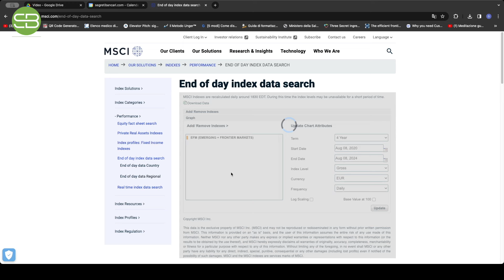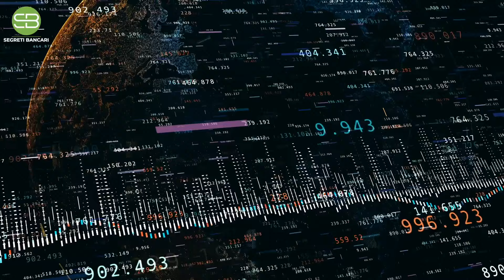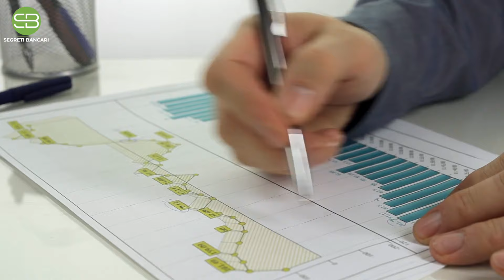[Podcast #217] STRATEGIE in vista della VOLATILITÀ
Dopo anni di salita dei mercati l'autunno si preannuncia volatile. Ma questo non è necessariamente un male, se sei a conoscenza di alcune cose su cui pochi effettivamente si soffermano.

In questo video Giacomo mette a tua disposizione la sua trentennale esperienza in materia di investimenti per darti alcuni consigli pratici per fare crescere il tuo capitale nelle più diverse situazioni di mercato.

SOLUZIONI PER INVESTIRE